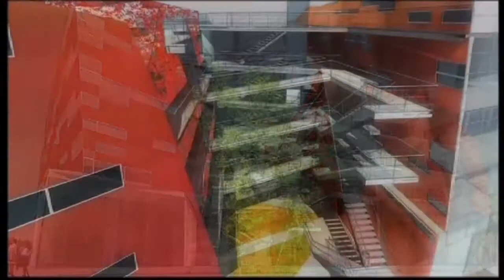Одиль Декк. Рок-н-ролл, архитектура и вызов.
История основателя Studio Odile Decq, символа архитектурного бунтарства во Франции. Одиль Декк полностью изменила сложившийся стереотип о сугубо мужской профессии архитектора, основав собственную компанию, ставшую очень ярким явлением в мировой архитектурной жизни.